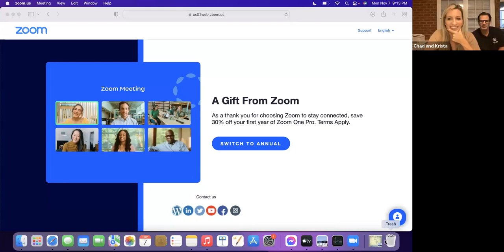Having Done All to Stand